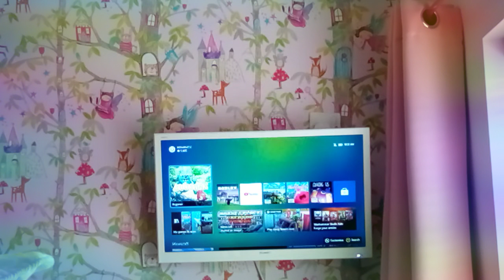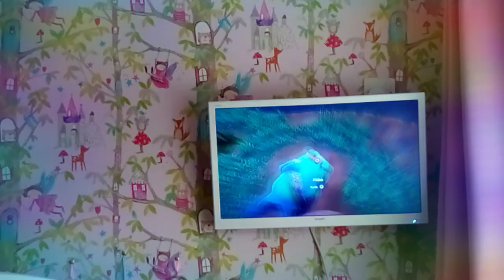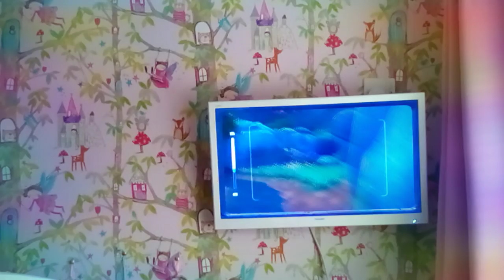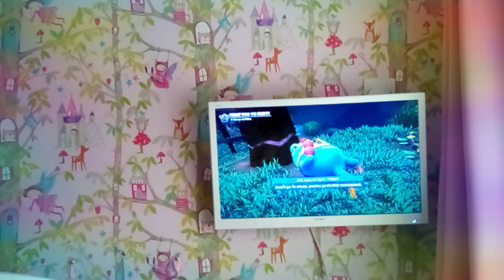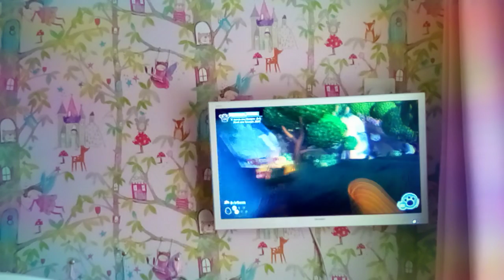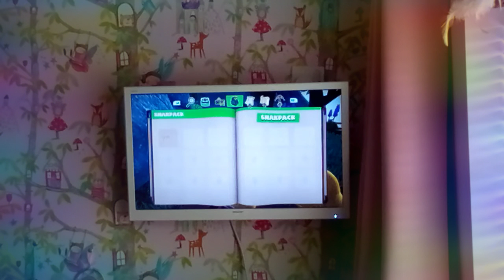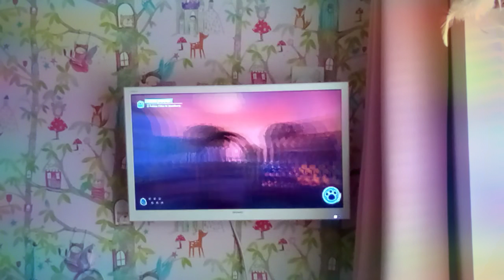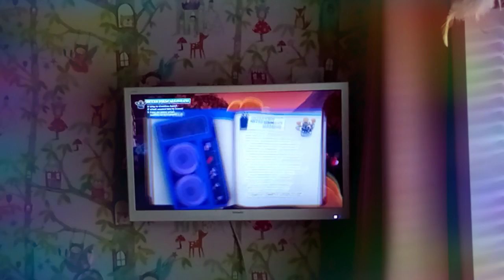bugsnax ep 1 Xbox (w my sister poppy)!